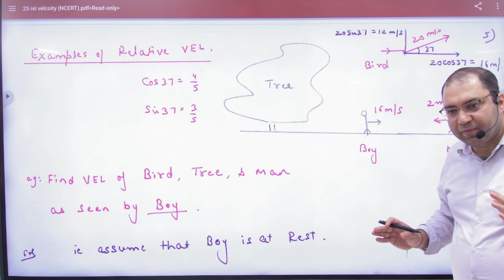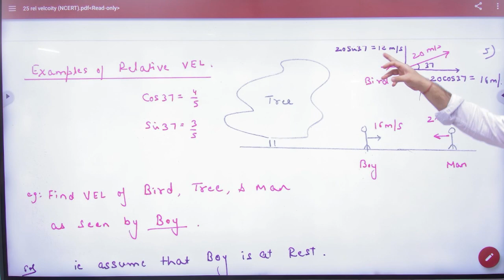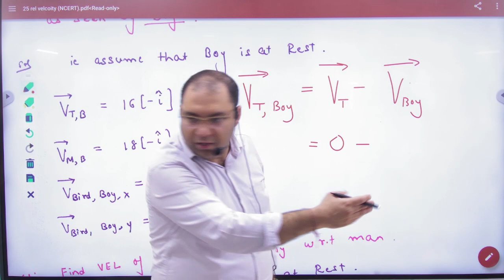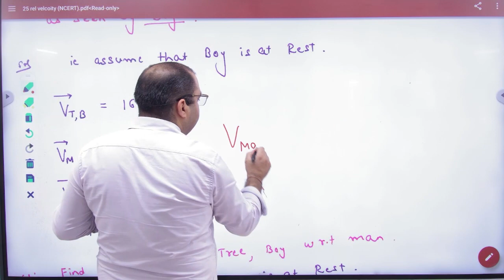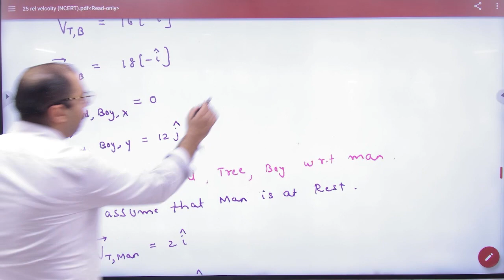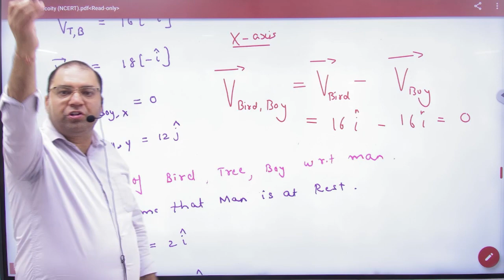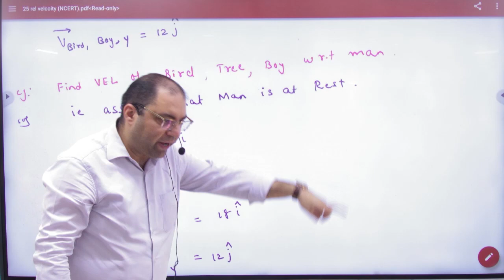7 Example of relative velocity